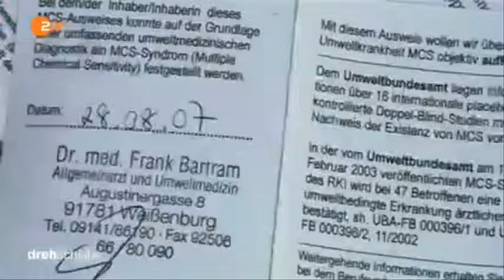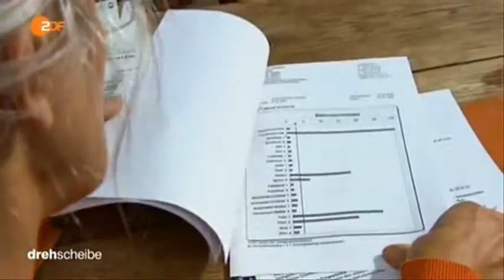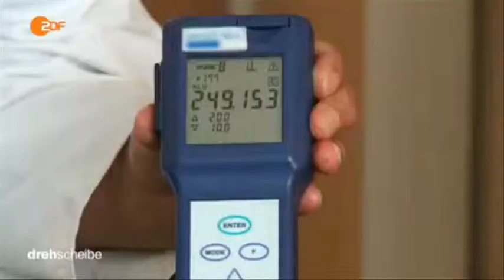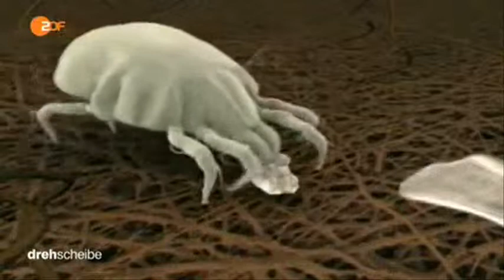2312 Bibliothek 003 001 ZDF 140618 dde 436k p5v11 20 50